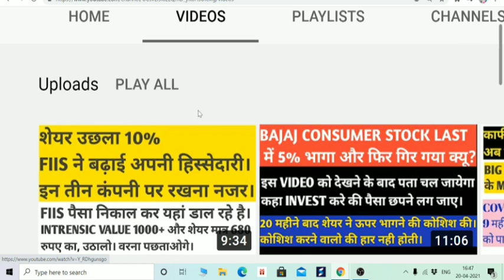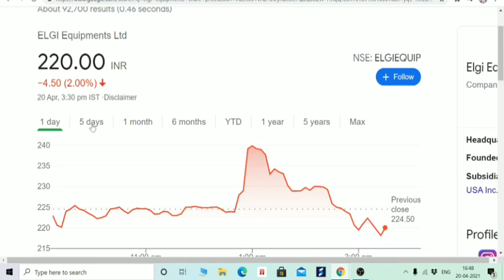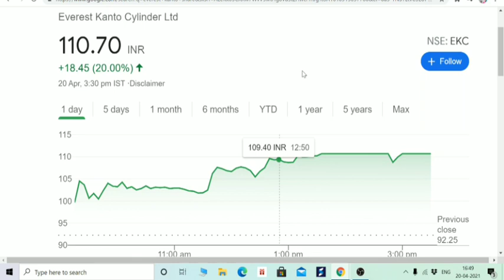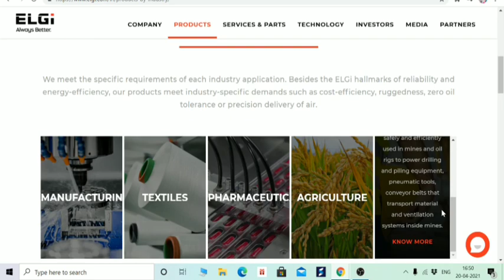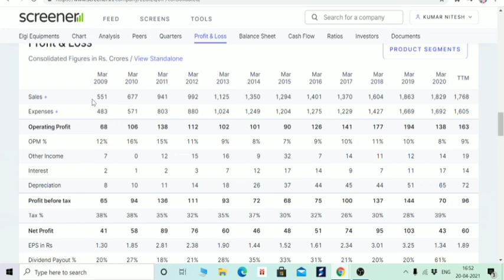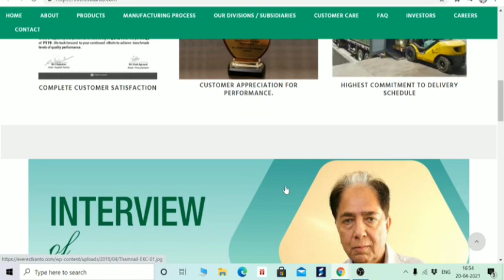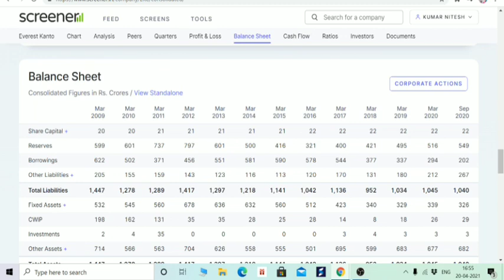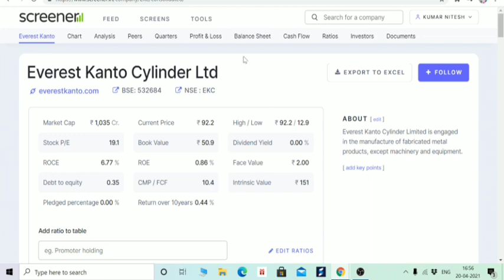100 रुपए वाले OXYGEN AND OXYGEN SUPPLY GADGET वाले STOCKS, COVID STOCKS UNDER INTRENSIC VALUE